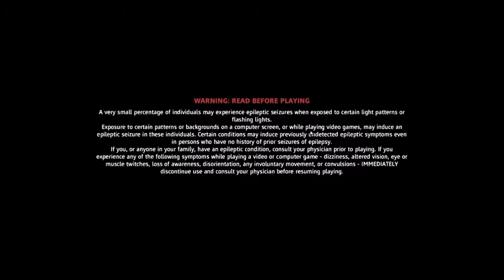Far cry New Dawn test in amd radeon R5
far cry new dawn gameplay with laptop hpg5 probook 450 g2 graphicsamd radeon r5 m255 series and cpu i5 i have custumize  the graphic setting the gameplay was cool enjoythe games dear gamers and thnx for watching please subscribe